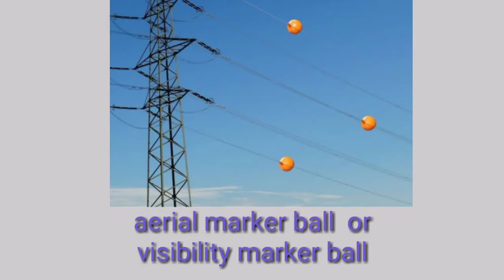Why colorful balls used on transmission line ? | use of aerial marker balls | visibility marker ball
What is balls on transmission line || why aerial marker balls used on transmission line?
Power line
Transmission line
Dosto is video me mene bataya hai ki transmission lines me bade bade balls kyo lagaya jaya hai aur balls kin kin jagaho par lagaya jata hai.
Yah balls ka name kai aerial marker ball or visibility marker ball.
Ball mainly 4 colours k banaye jate hai red, orange, white, yellow
Yah ball ko safety and protection purpose k liye lagaya jata hai.

What is use of balls on power line
 what is aerial marker balls
what is visibility marker balls
marker balls, balls on line
balls on power line
balls on power transmission line
power line balls kyo lagaya jata hai
transmission line me balls kyo lagaye jate hai
power line me balls kyo lagi hai
How big are marker balls
Transmission line used ball name
What are the balls on transmission line
Working of aerial marker balls
Why aerial marker balls are used on transmission line

electrical getco exam, pgvcl, ugvcl, dgvcl, mgvcl gate, gsecl  junior engineer exam preparation
assistant electrical exam
assistant engineer
vidhyut sahayak
additional assistant engineer
electrical interview question
interview question
electrical objective question
electrical dost transformer
electrical dost motor
electrical dost all videos
electrical dost first video
electrical dost power factor
electrical dost star deta connection
electrical dost house wiring
electrical dost star delta
electrical dost relay
electrical dost plc
Electrical dost
Electrical Engineer
Sourabh sharma hindi channel
Electric Guruji
Target electrician
nptel    Gate electrical exam
electrical gate exam
competitive exam    electrical engineering video lecture
electrician interview in hindi
Parts of transmission line